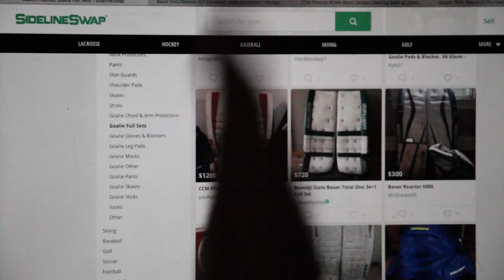Junior Hockey Vlog Ep 13: 50 Saves | Mic'd GoPro Hockey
PRODUCTS I USE (I get paid when you use "TRAVSUCKS" code)